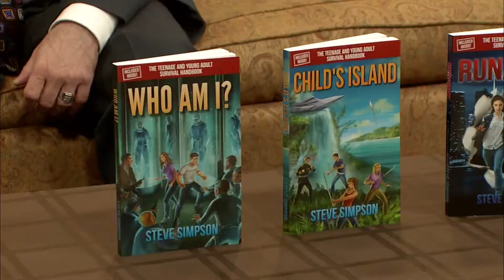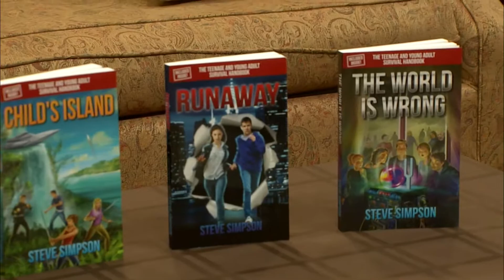The Peggy Denny Show 17-051, Part 1 - Child Abuse Awareness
Steve Simpson